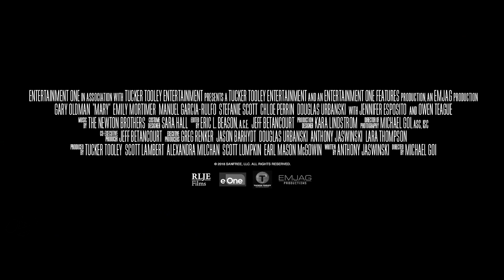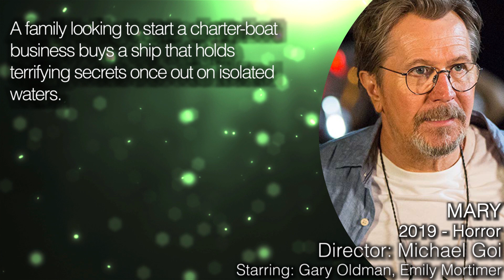MARY Trailer (2019) Gary Oldman Horror Movie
Mary Trailer for the 2019 Horror Film starring Gary Oldman, Emily Mortimer and Jennifer Esposito

A family looking to start a charter-boat business buys a ship that holds terrifying secrets once out on isolated waters.